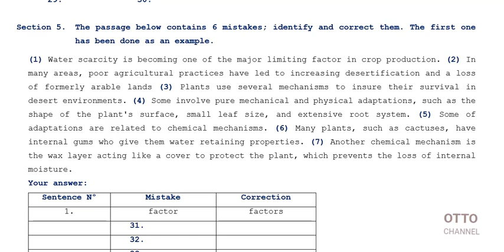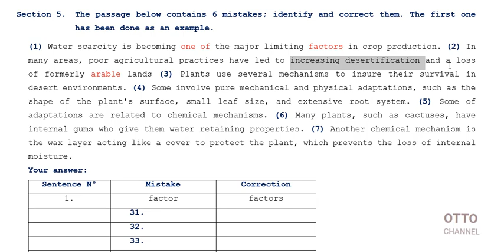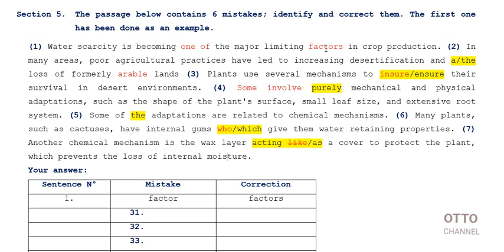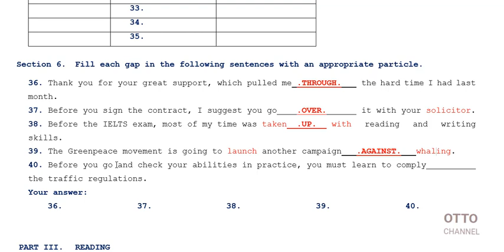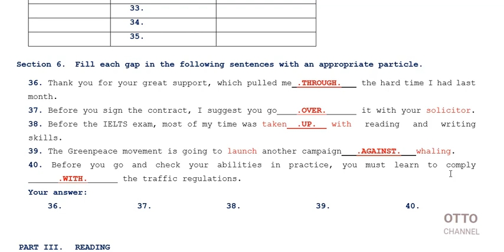Đề Thi Tuyển Sinh Vào Lớp 10 Chuyên Anh Tỉnh Thái Bình - Video 3/9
+ Chuyen Anh Vào Lớp 10 Tinh Thai Binh Nam Hoc 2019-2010

HƯỚNG DẪN TẢI ĐỀ:

Để tải tất cả các đề thi và tài liệu thi chuyên anh đã giải, các bạn vào link facebook dưới đây, sao đó click vào link tải đề ở phần comment ở dưới mỗi video nhé!